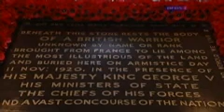Woofers' Westminster Ceremony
Each of the nine flickering flames represented one of the men who did not return from Afghanistan.

Yesterday, their families - and their colleagues who did make it home - looked on with moist eyes as the candles were carried the length of Westminster Abbey to rest on the High Altar and a wreath was laid at the Tomb of the Unknown Warrior.

Hundreds filed into the Abbey for the emotional service of remembrance and thanksgiving after the return of the 2nd Battalion, The Mercian Regiment (Worcesters and Foresters) from their turbulent tour of Afghanistan which also saw 20 men injured.